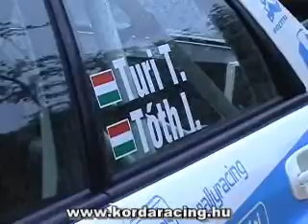Salgó-Gemer Rally 2009 Korda Racing Test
A Korda Racing Team,
 Turi Tamással kiegészülve tartotta tesztnapját a 2009-es Hell-Salgó Gemer Rally előtt.
Operatőrök:Lepold Zsolt,Bendiák Szabolcs
Belső és onboard:Lepold Sportvideo,GoPro
Vágó:Lepold Zsolt

Turi Tamás: Subaru Impreza S12 B WRC
Borsi Gergely: Subaru Impreza S9 WRC